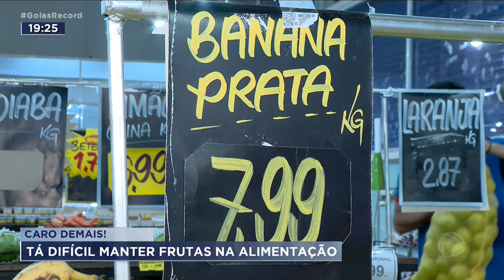CARO DEMAIS: TÁ DIFÍCIL MANTER FRUTAS NA ALIMENTAÇÃO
FRUTAS FAZEM MUITO BEM A SAÚDE. MAS COMPRAR, NÃO TÁ NADA FÁCIL. OS PREÇOS AUMENTARAM BASTANTE POR CONTA DA CHUVA.